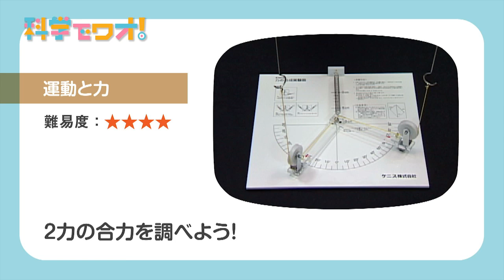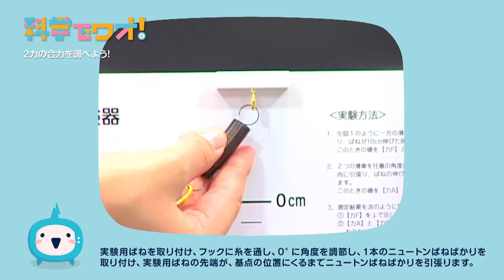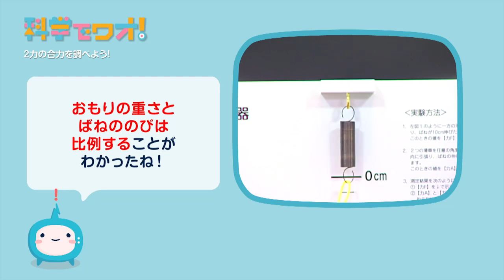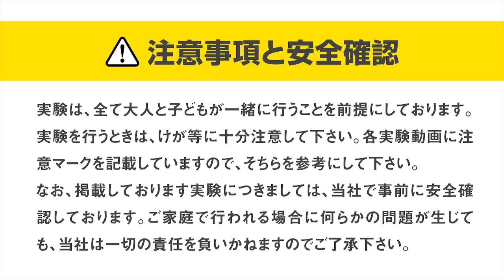【自由研究】科学実験！２力の合力を調べよう！【科学でワオ！365】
科学実験！２力の合力を調べよう！【科学でワオ！365】
2.1/jp/
※関連リンク：ケニス株式会社